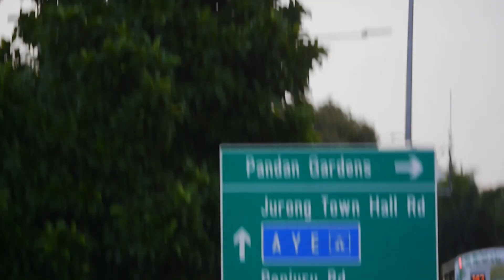Singapore Wildlife _ Three OTTERS _ Pandan River/Pandan Reservoir/West Coast Rd _ 09july2021 6.21pm